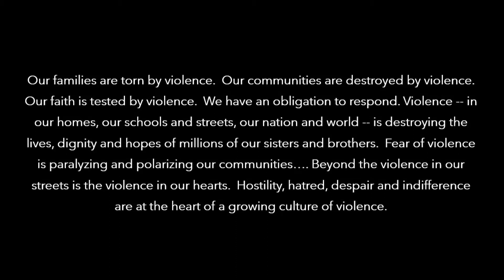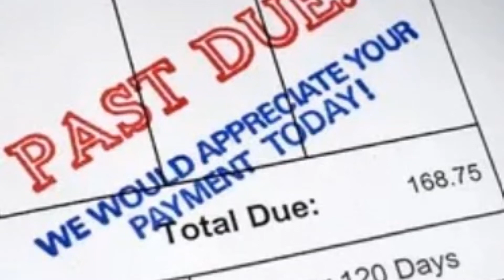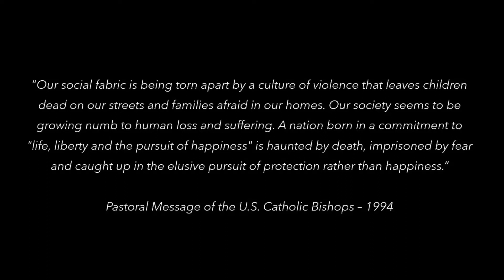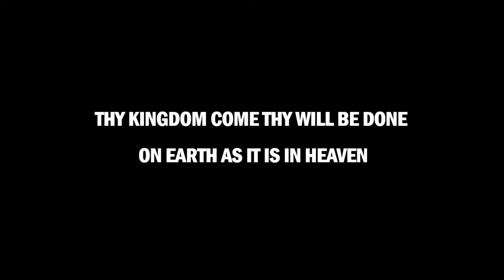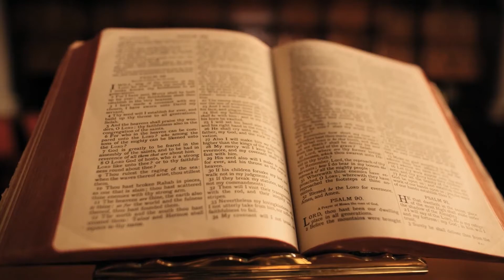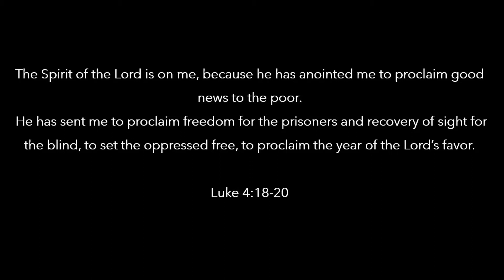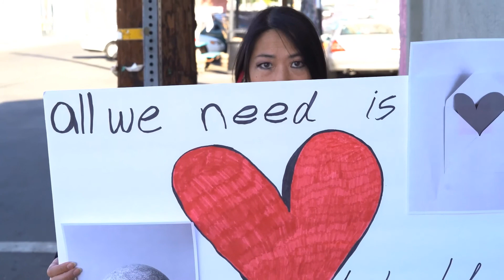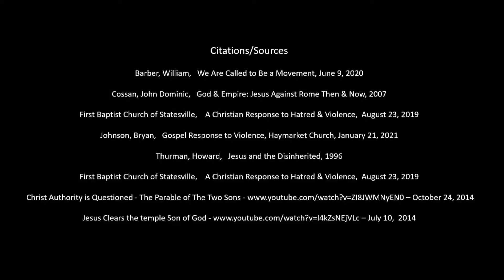Gospel of Non-Violence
Deacon LeRoy Gill, who ministers at St. Benedict the African School in Englewood, and his wife Teresa, who leads a parenting program for non-violence, will look at the root causes of violence that give the U.S. one of the highest rates of interpersonal violence of an industrialized country. They will describe how Jesus responded to violence, how he modeled for us the power of non-violence, and what we as a people of faith can do.